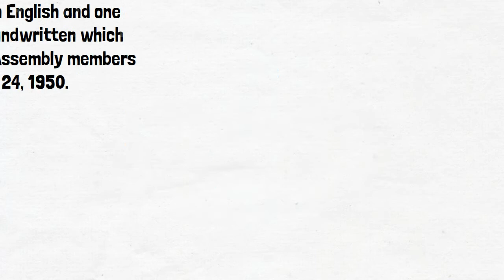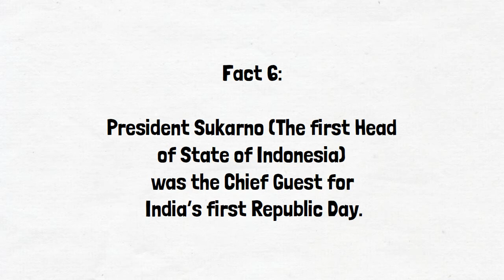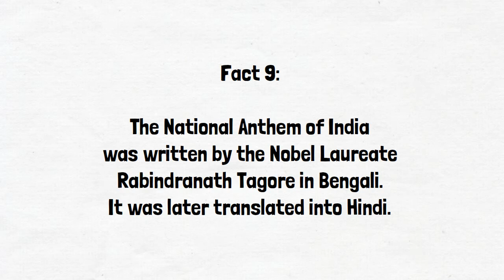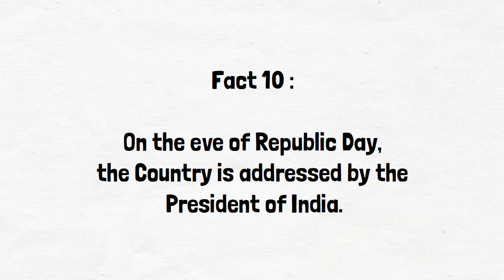26 Jan Republic of India | Facts about Republic of India | 10 amazing Facts | IQ PR Colours Video 15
any suggestion will be highly appreciated .

In this video you will find Amazing facts about the Republic of India.

PR colours